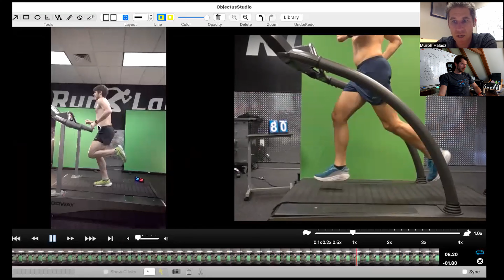My Running Form is TOO EXTRA?